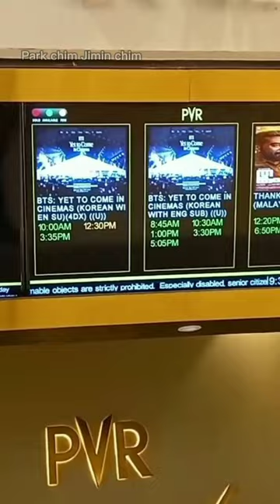FINALYY!!💜💜 DID IT!🔥💜 BTS YET TO COME IN CINEMAS!!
FINALLY DID IT ARMYS!💜💜💜 ONE OF MY WISH COME TRUE!💜💜
it's me , my mom and my brother..
thanks for my brother for taking me there! he enjoyed it too!💜
He is also a fan of BTS his bias is Seokjin💫💜
My bias is jimin😋(I know u know that! just added)
it was an amazing experience. can't express it in words!
literally feel like we are in concert!
4dx experience is amazing!🔥💜
The seats will move according to the dance moves!
BTS X A.R.M.Y IS ALWAYS A FAMILY! NO ONE CAN BREAK IT🔥💜
Everyone become so emotional  when the cinema end...😩💜
hope we can meet them in real life too! yes dears! we can !💜💜💜
BYE CHINGUS! SARANGEYOO 💜💜💜💜